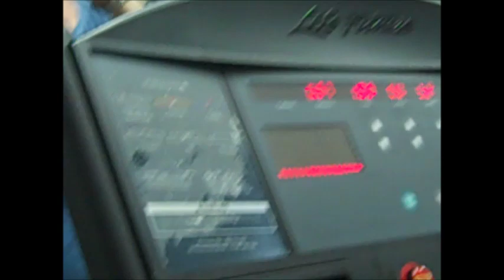Warren Weir Weight Lifting Clips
Unedited clips from Olympic 200 bronze medalist Warren Weir doing a gym workout in Jamaica.

*Only a short clip from each exercise, not the entire workout.